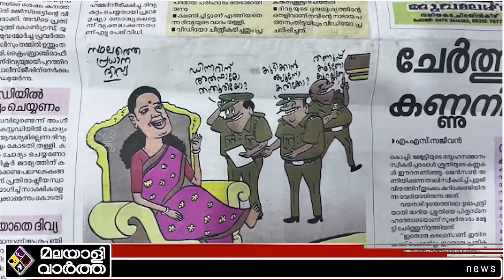PP DIVYA കേരളാ കൗമുദിയുടെ കാര്‍ട്ടൂണ്‍;